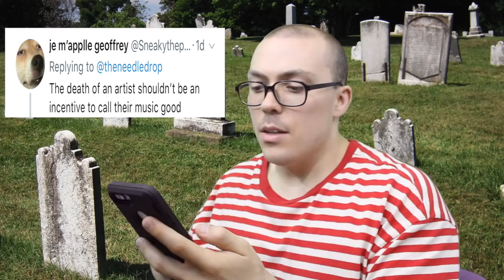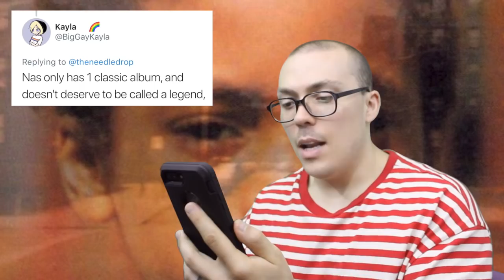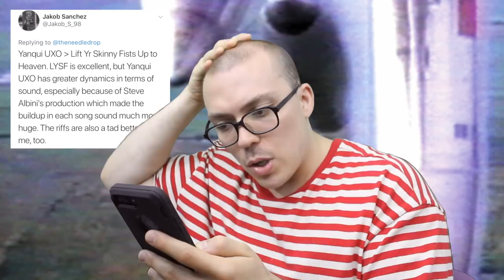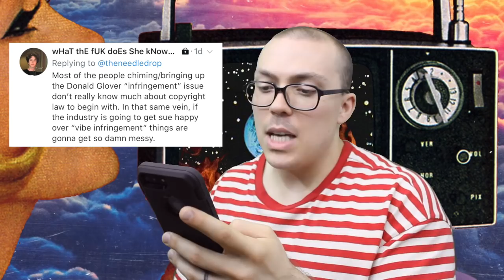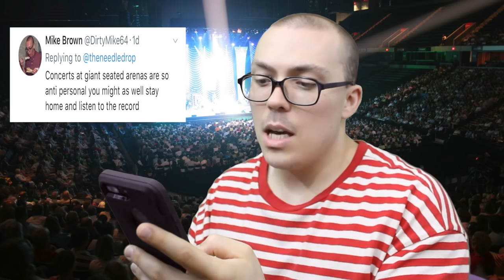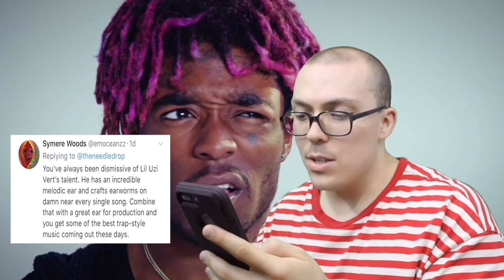LET'S ARGUE: An Artist's Death Isn't a Good Reason to Like Their Music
Other topics include Paul McCartney being the best Beatle and EDM being snubbed by journos.